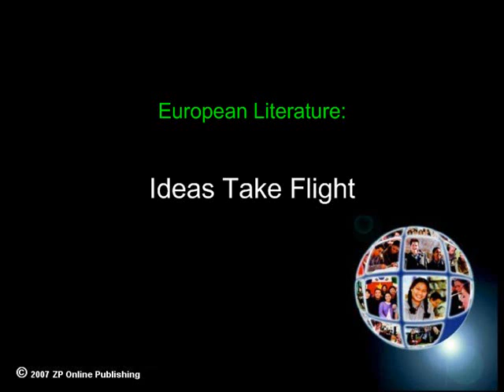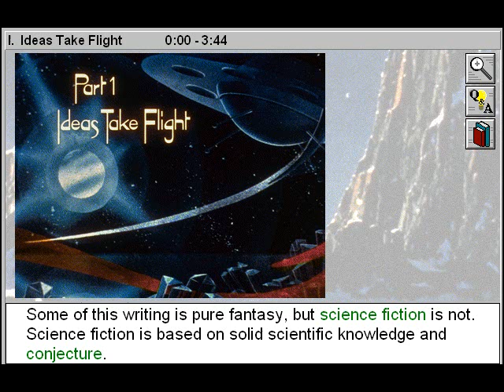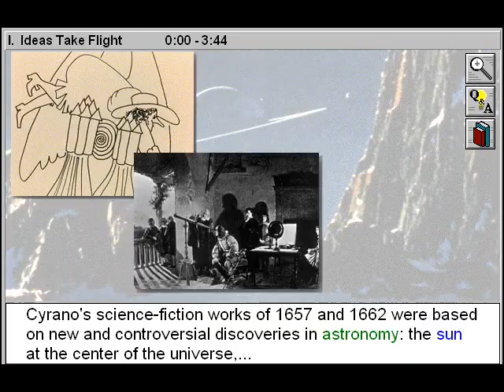Ideas Take Flight (Science Fiction & Fantasy Part 1)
- Ideas Take Flight is Part 1 of Science Fiction & Fantasy - a European Literature title
Examine the evolution of the science-fiction genre and see how science-fiction writers have portrayed the future. Study the evolution of science fiction, from Voyage to the Moon, written in 1657, to acclaimed works of the 1970s. See how science fiction writers have portrayed rocket flight, time travel, and life on other planets. Writers discussed include Isaac Asimov, Ray Bradbury, Arthur C. Clarke, Frank Herbert, Aldous Huxley, George Orwell, Nevil Shute, Jules Verne, H.G. Wells, and Philip Wylie. Survey the evolution of the science-fiction genre, from Cyrano de Bergerac's Voyage to the Moon, written in 1657, to critically acclaimed works published in the 1970's.